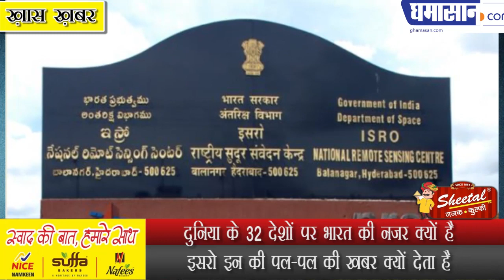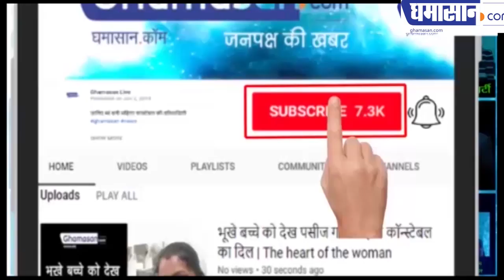दुनिया के 32 देशों पर भारत की नजर क्यों है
इसरो इन की पल-पल की खबर क्यों देता है